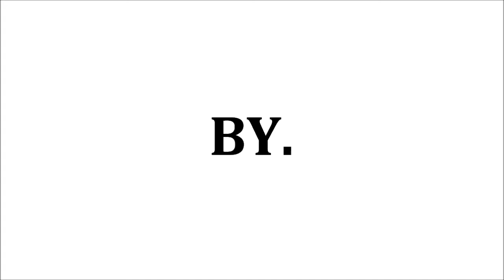FIFA ONLINE 3 - Goal movie